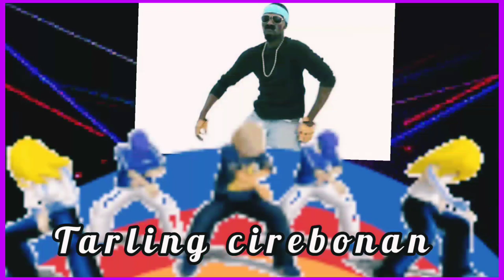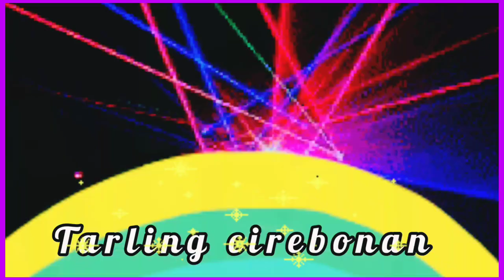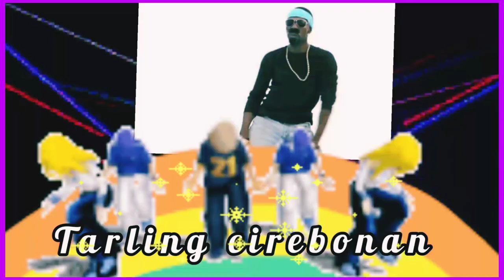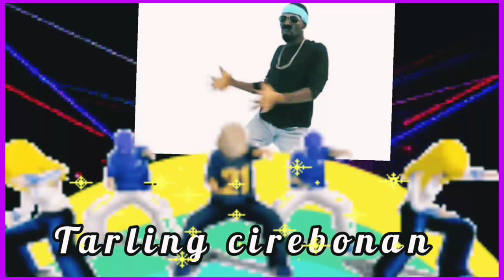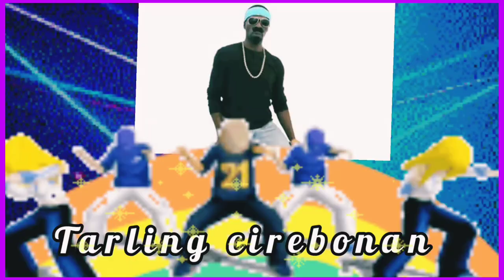DJ REMIX# 25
Indonesia sangat kaya dengan Budaya dan Seni.Salah satunya#tarling#cirebonan.Mari kita saling#menghargai#budaya#Indonesia tercinta.
Mudah - mudahan semua terhibur.Mari kita satukan perbedaan,demi terwujudnya Persatuan dan kesatuan Bangsa.
Saya ucapkan Terimakasih atas dukungannya.